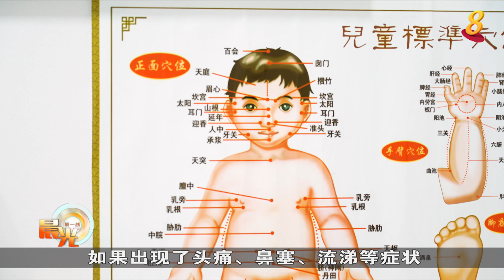晨光第一线 | 旅游旺季到 专家教你出国保健之道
年底学校假期到了，很多家庭开始举家出游，不少热门旅游目的地进入冬季，特别需要防寒保暖，避免在旅途中生病。《养生时膳》请专家分享一些保健方法，为您的出行保驾护航：